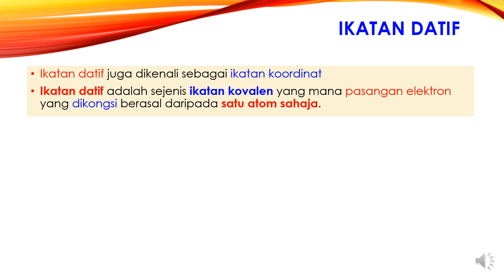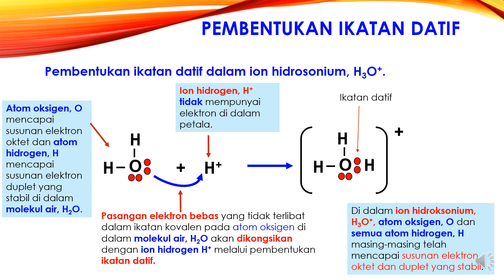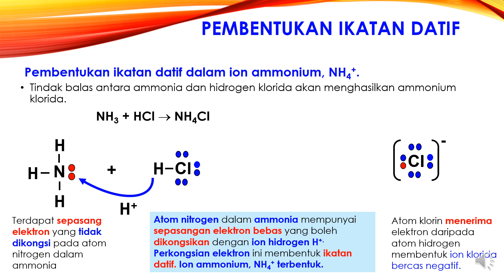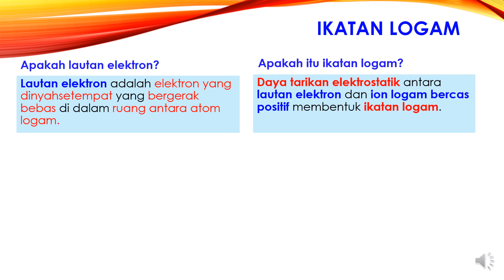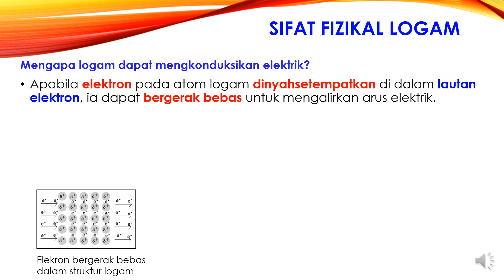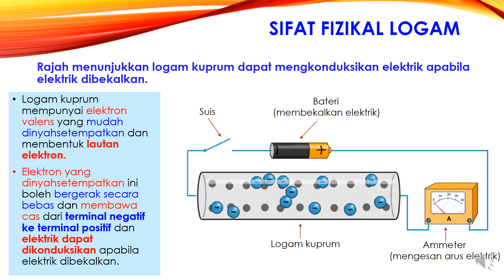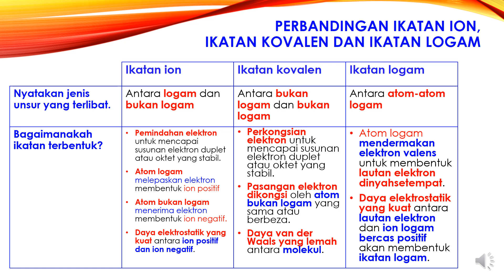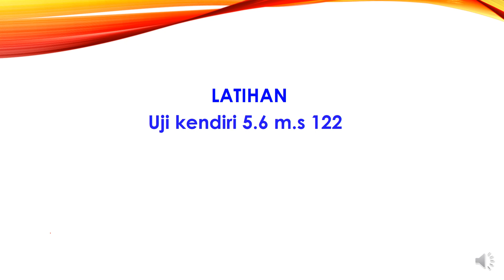NOTA KIMIA Tingkatan 4 KSSM Bab 5 : ikatan datif dan ikatan logam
Pembentukan  ikatan datif dan pembentukan ikatan logam serta menaakul kekonduksian logam

GROUP TELEGRAM: tg://join?invite=AsRy8hiqGditA9xvOwqqjA